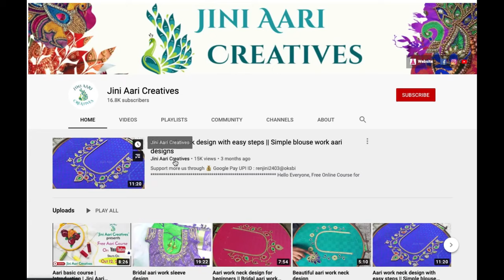Class 23 : Sugar beads stitching practice for beginners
Hi Friends! 🙏
This is the 23rd class of Free Online Aari work Course.

Here we showed about beads stitching practice for beginners.

Google Pay UPI ID : renjini2403@oksbi

                               Aari Basic Classes